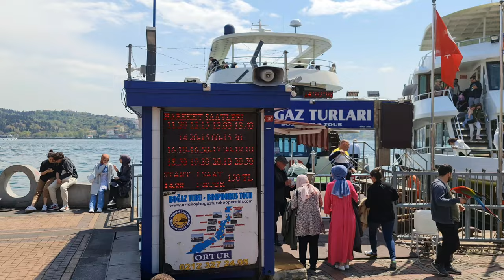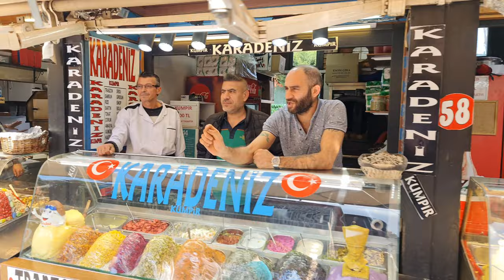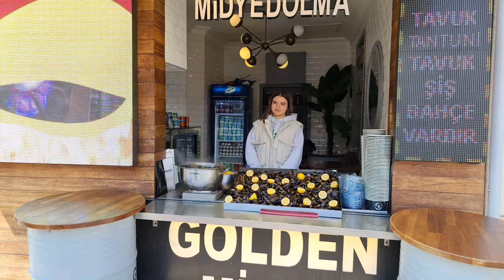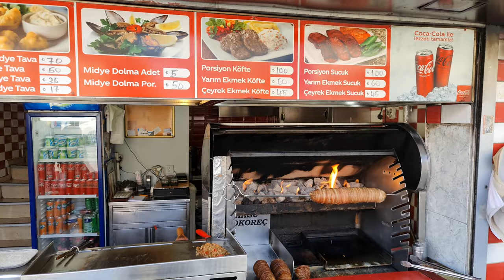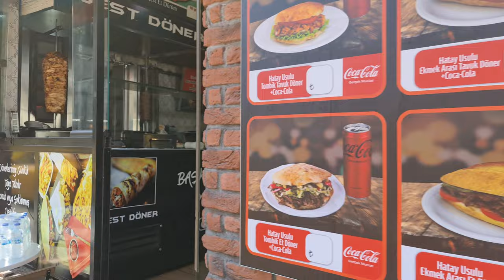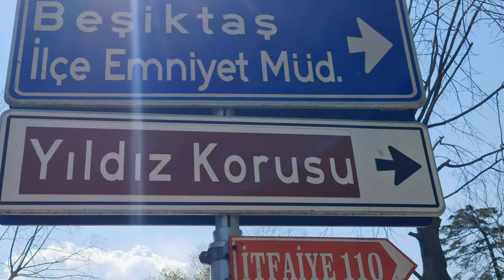Experience the Splendor of Istanbul Ortakoy: The Enchanting Backdrop of Turkish Films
Where is the most beautiful location of Turkish movies and series?  Istanbul Ortakoy

Istanbul's Ortakoy: A Neighborhood Worth Discovering

Discovering the Charming of Istanbul's Ortakoy Neighborhood

On a spring day in Istanbul, I headed from the neighborhood of Besiktas towards Ortakoy to capture an exciting video. Despite the weather forecast predicting sunny skies, a relatively heavy spring rain began to fall. I boarded a bus and made my way to Ortakoy, a beautiful neighborhood located on the shores of the Bosphorus and under the Bosphorus Bridge. The area was bustling with people all taking pictures of the stunning views.

Ortakoy is a charming neighborhood located on the European side of Istanbul, Turkey. It is situated between the neighborhoods of Bebek and Kurucesme and overlooks the Bosphorus Strait. Ortakoy has a rich history dating back to the Byzantine period, when it was a small fishing village known as Agios Fokas.

During the Ottoman Empire, Ortakoy became a popular destination for merchants and traders due to its strategic location on the Bosphorus. Many of the Ottoman sultans and their families also frequented the area, building palaces and mansions in Ortakoy.

In the 19th century, Ortakoy became a popular destination for artists and intellectuals, who were drawn to its stunning views and bohemian atmosphere. Today, Ortakoy is a bustling neighborhood filled with cafes, restaurants, and shops, and is a popular destination for tourists and locals alike.

One of the most iconic landmarks of Ortakoy is the Bosphorus Bridge, which spans the Bosphorus Strait and connects Europe and Asia. The bridge was completed in 1973 and has become a symbol of Istanbul's modernity and progress.

In conclusion, Ortakoy is a neighborhood steeped in history and culture, with stunning views of the Bosphorus and a vibrant atmosphere. It is a must-visit destination for anyone traveling to Istanbul, and I highly recommend taking a stroll through its charming streets and enjoying a cup of Turkish coffee in one of its many cafes.

boğaz köprüsü
eminonu istanbul
fenerbahçe
galatasaray
istanbul 2023
istanbul city center
istanbul vlog restrictions istanbul